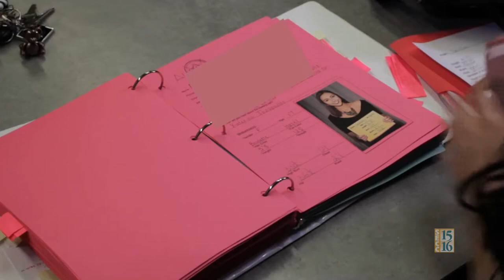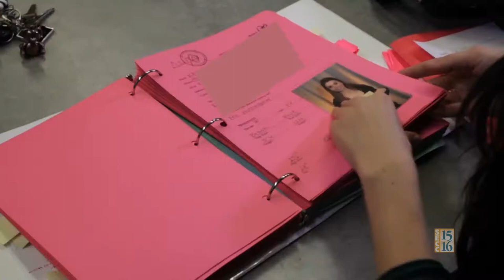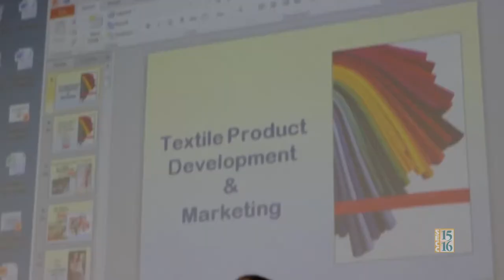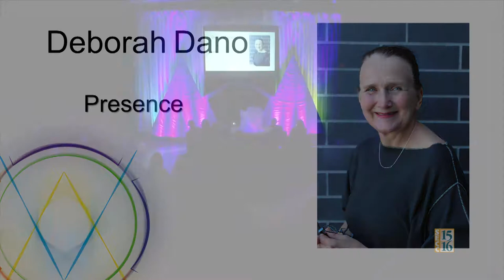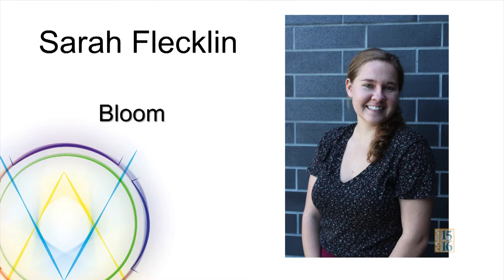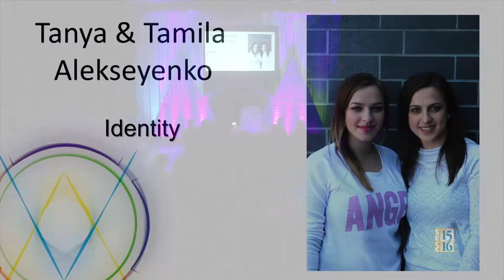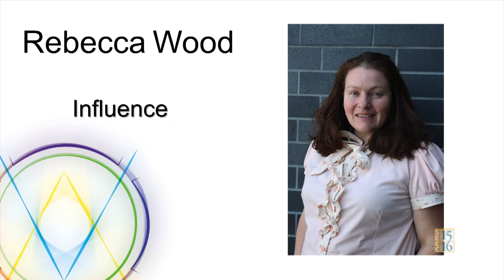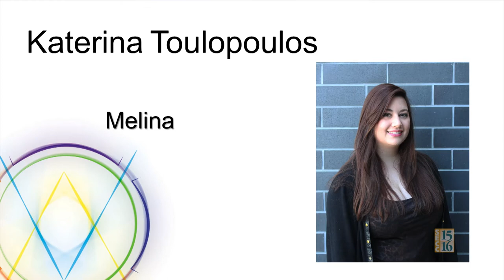American River College Fashion Show 2015 - Aura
The fashion program at American River College provides students with the skills necessary to enter the job market with current, marketable, competitive skills.  Each year ends with a culminating event: the fashion show.

11:09 – On the Beach by Catherine Zeunges
13:32 – Presence by Deborah Dano
16:22 – Ramose by Elena Fuentes
18:48 – Bloom by Sarah Flecklin
20:57 – Identity by Tanya and Tamila Alekseyenko
25:02 – Lush by May Ann Romena
27:49 – Whimsical Romance by Tabita Anton
30:25 – Freestyle by Tameka Fisher
33:19 – Studs & Straps by Lydia Neblina
35:55 – Midnight Prowler by Mercedes Fisher-Mercado
39:31 – RED by Katherine Lee
42:21 – Awakening by Anna Tokarieva
45:06 – Influence by Rebecca Wood
47:30 – Melina by Katerina Toulopoulos
50:20 – Summer Nights by Ashlee Armstrong
53:23 – Sew Beautiful by Eva Vang